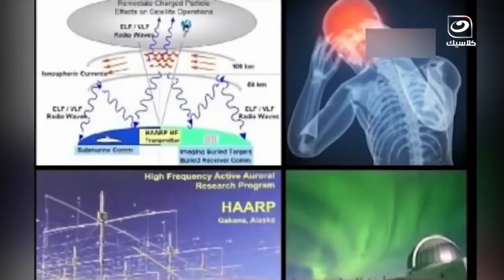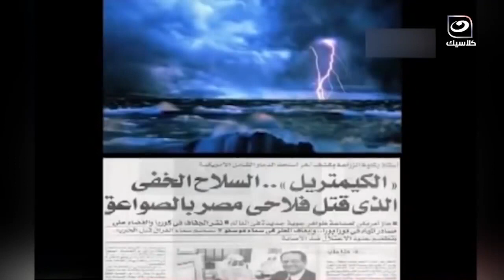دكتورة مايا صبحي تفجر مفاجأة عن أغنى عائلة شياطين.. أملاكها تعادل نص فلوس الأرض !!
دائرة الضوء | دكتورة مايا صبحي  تفجر مفاجأة عن أغنى عائلة شياطين.. أملاكها تعادل نص فلوس الأرض  !!